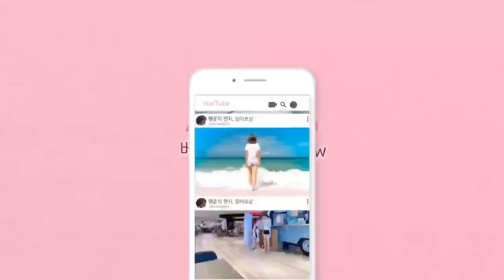호주 코로나 바이러스 자가격리 명령 어길 시 벌금 최대 63000불? 징역 5년?!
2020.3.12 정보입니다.